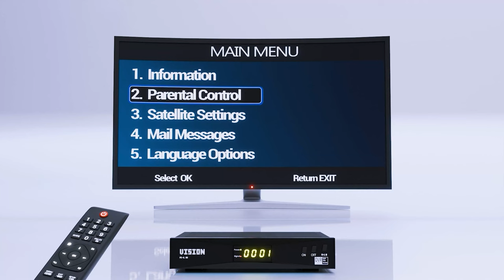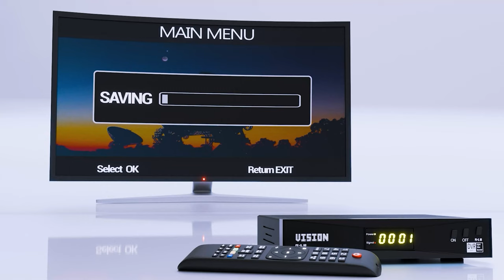THE WORK OF YOUR HANDS SHALL YIELD POSITIVE FRUITS